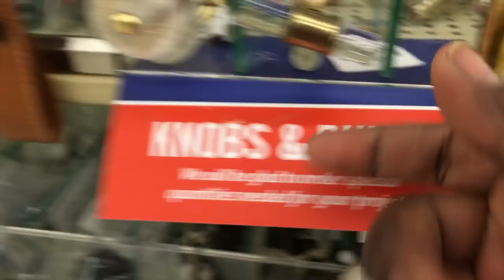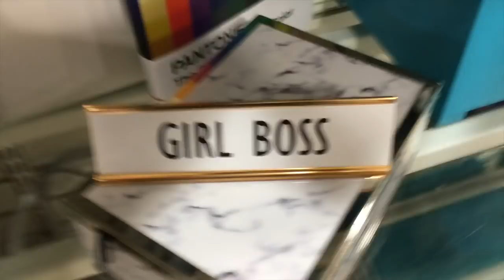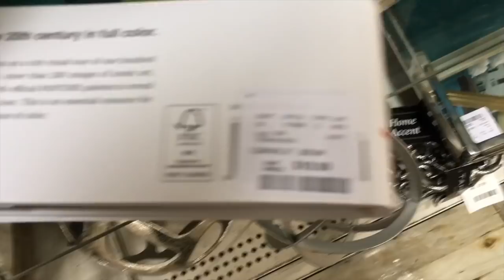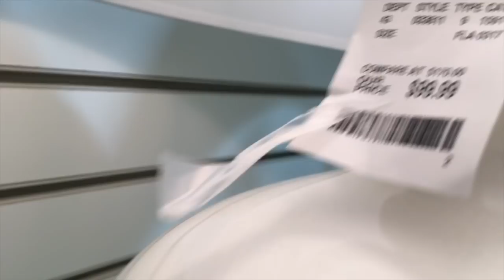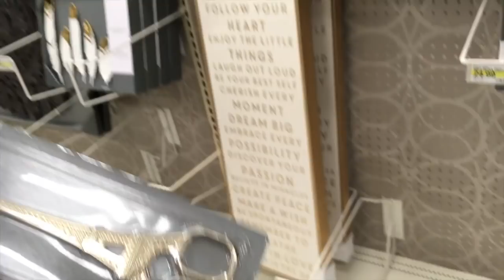One Room Challenge week 5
Come shopping wit me for week 5 of the One Room Challenge Update.